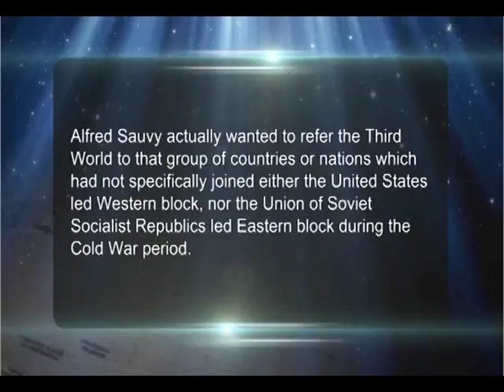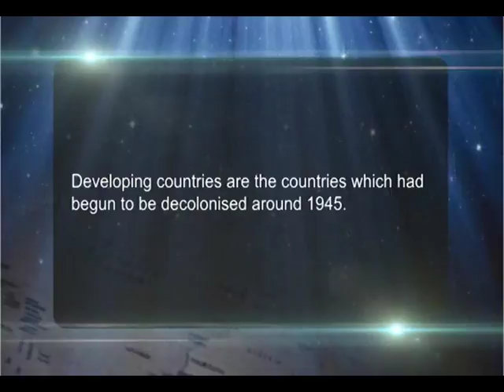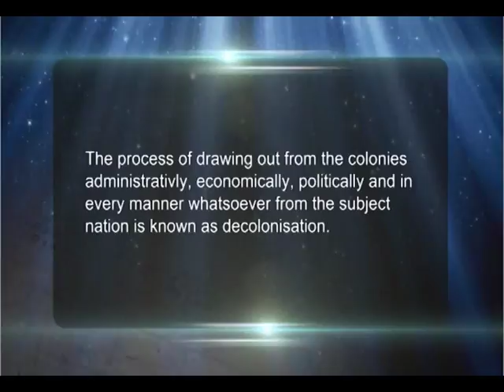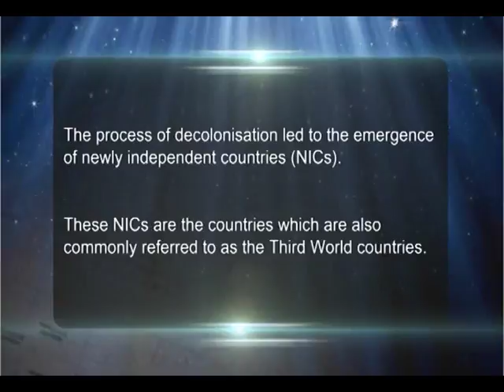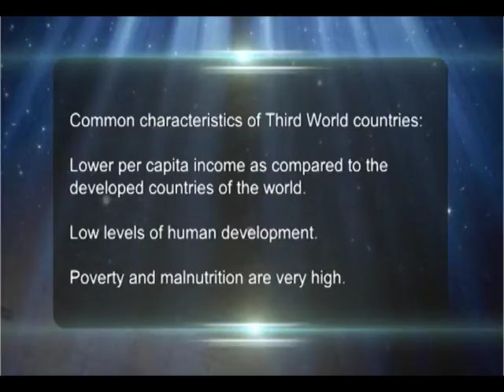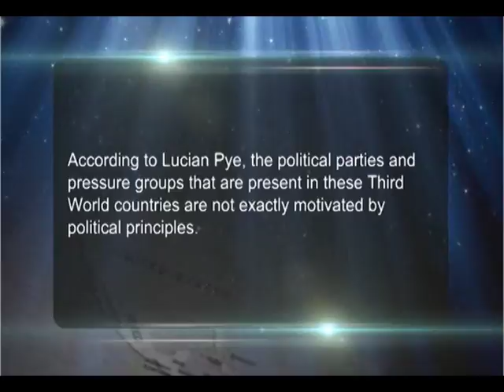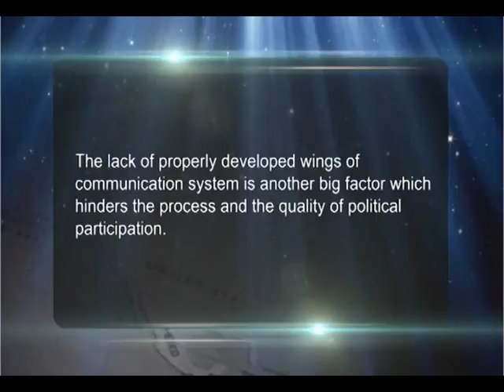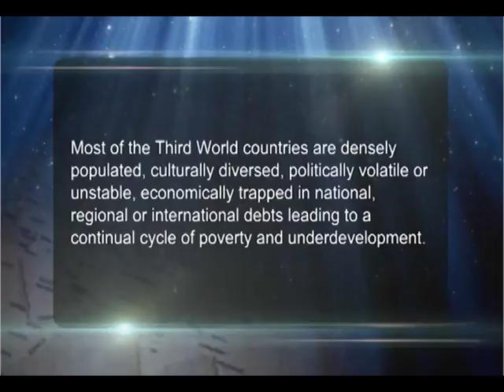The emergence of the third world (CH-03)